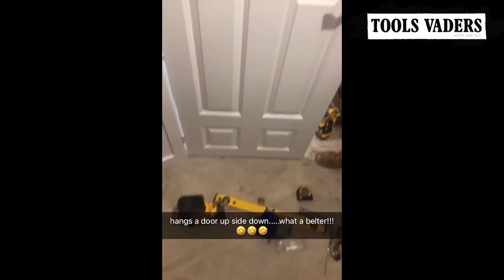TOOLS VADER - EP.2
TOOLS VADERS - รวมคลิปฮาๆ สายช่าง

ชอบกดไลค์ใช่กดซับ ทุกคอมเม้นของพวกคุณเราจะนำไปพัฒนารายการต่อๆไป